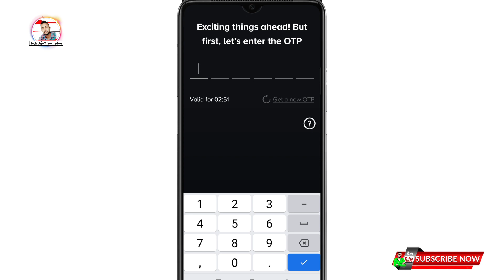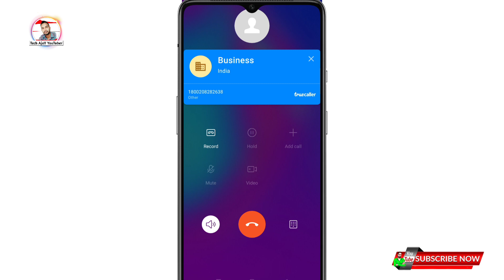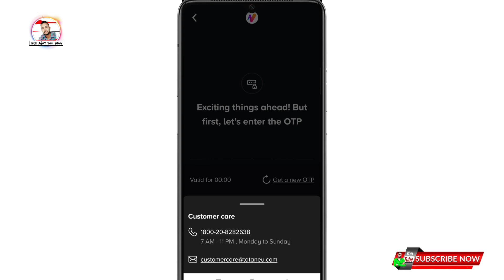Tata neu App ka Otp ⚠️Problum solved 💯|| Tata neu Login problem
tata new app me new account kaise kare 2023,
tata new app otp nahi aa rahi hai,